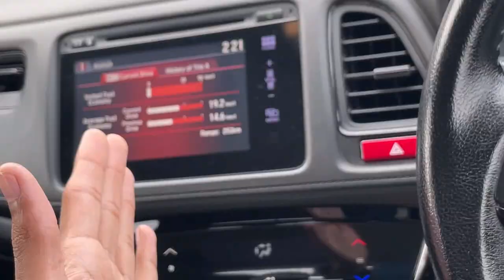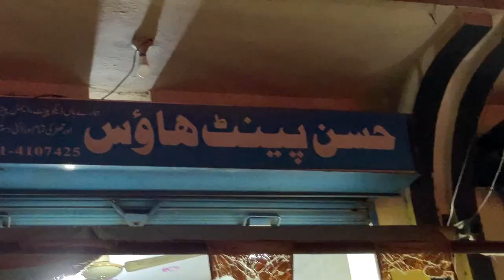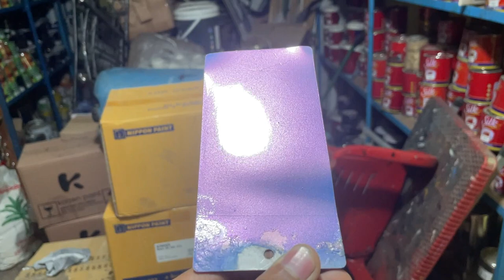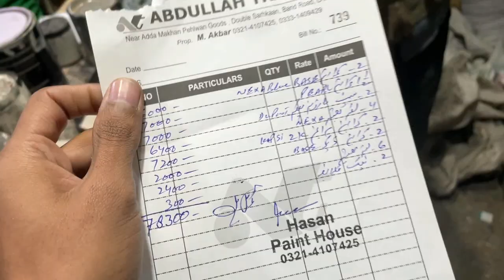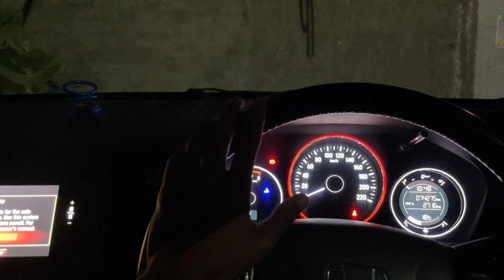Big Varity Time 🤩 ft Waheshi Engine For U 🔥 TEAM 4K